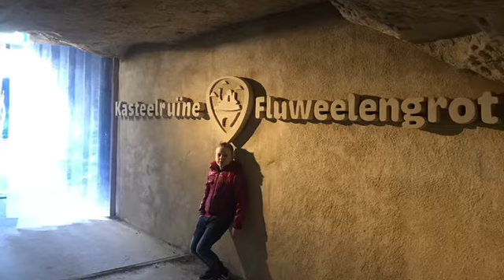Kerst in Valkenburg !!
Grotten, kabelbaan en rodelen!!!